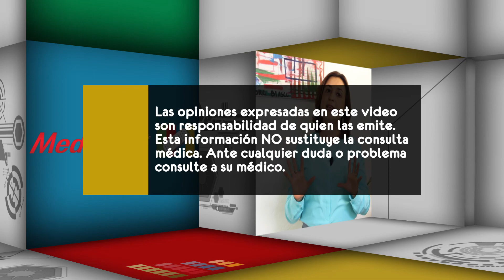¿Cómo actuar si un familiar tiene una crisis de ansiedad?